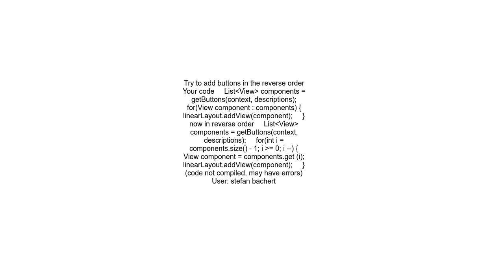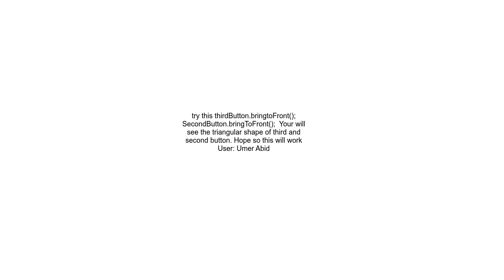Bring to front part of layout in android